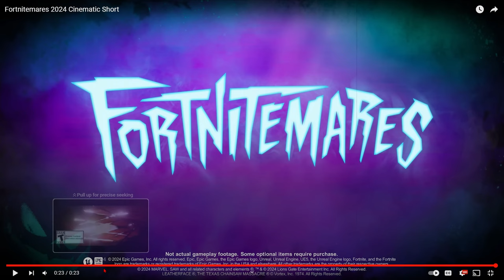Fortnitemares 2024 Cinematic Short Reaction / Breakdown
What are your thoughts on the new Fortnitemare skins?